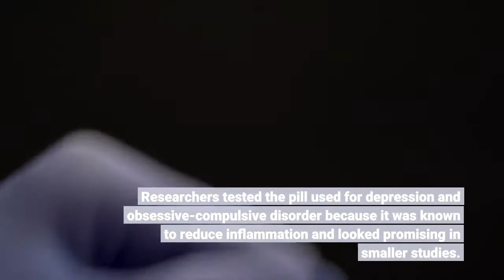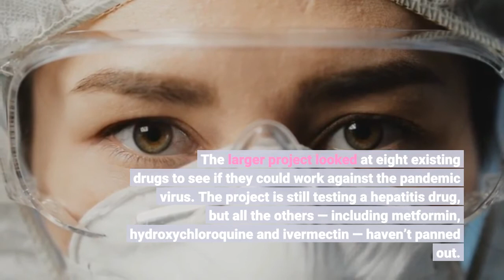Cheap antidepressant shows COVID treatment promise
By Carla K. Johnson | Associated PressA cheap antidepressant reduced the need for hospitalization among high-risk adults with COVID-19 in a study hunting for existing drugs that could be repurposed to treat coronavirus. Researchers tested the pill used for depression and obsessive-compulsive disorder because it was known to reduce inflammation and looked promising in smaller studies. They’ve shared the results with the U. S. National Institutes of Health, which publishes treatment guidelines, and they hope for a World Health Organization recommendation.“If WHO recommends this, you will see it widely taken up, ” said study co-author Dr. Edward Mills of McMaster University in Hamilton, Ontario, adding that many poor nations have the drug readily available. “We hope it will lead to a lot of lives saved. ”The pill, called fluvoxamine, would cost $4 for a course of COVID-19 treatment. By comparison, antibody IV treatments cost about $2, 000 and Merck’s experimental antiviral pill for COVID-19 is about $700 per course. Some experts predict various treatments eventually will be used in combination to fight the coronavirus. Researchers tested the antidepressant in nearly 1, 500 Brazilians recently infected with coronavirus who were at risk of severe illness because of other health problems, such as diabetes. About half took the antidepressant at home for 10 days, the rest got dummy pills. They were tracked for four weeks to see who landed in the hospital or spent extended time in an emergency room when hospitals were full. In the group that took the drug, 11% needed hospitalization or an extended ER stay, compared to 16% of those on dummy pills. The results, published Wednesday in the journal Lancet Global Health, were so strong that independent experts monitoring the study recommended stopping it early because the results were ions remain about the best dosing, whether lower risk patients might also benefit and whether the pill should be combined with other treatments. The larger project looked at eight existing drugs to see if they could work against the pandemic virus. The project is still testing a hepatitis drug, but all the others — including metformin, hydroxychloroquine and ivermectin — haven’t panned out. The cheap generic and Merck’s COVID-19 pill work in different ways and “may be complementary, ” said Dr. Paul Sax of Brigham and Women’s Hospital and Harvard Medical School, who was not involved in the study. Earlier this month, Merck asked regulators in the U. and Europe to authorize its antiviral pill.